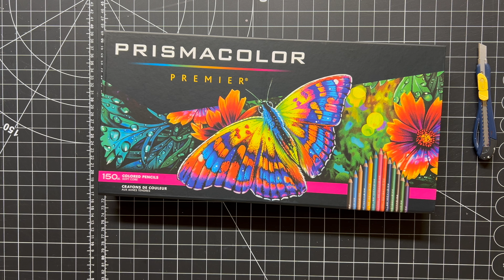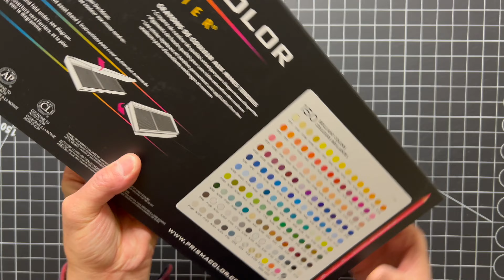DÉBALLAGE ET PRÉSENTATION DES PRISMACOLOR PREMIER - 150 CRAYONS DE COULEURS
Dans cette vidéo LO présente le déballage et la présentation du set de crayons de couleurs Prismacolor Premier (150 couleurs déjà aiguisées). Ce sont des crayons à la mine tendre aux pigments de haute qualité avec une riche saturation de couleurs. Les mines épaisses et tendres permettent une application lisse des couleurs avec d’excellents mélanges et nuances.  Dans ce set, il y a trois plateaux superposés. Le coffret comporte 2 blancs, un mélangeur (colorless blender) et des crayons de couleurs métalliques (argent, bronze et or) ainsi que des couleurs néons (jaune, orange et rose).